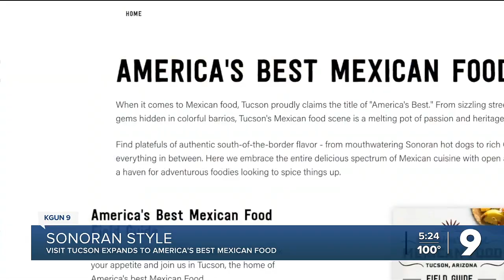Hispanic Heritage Month: Best 23 Miles of Mexican Food expanding